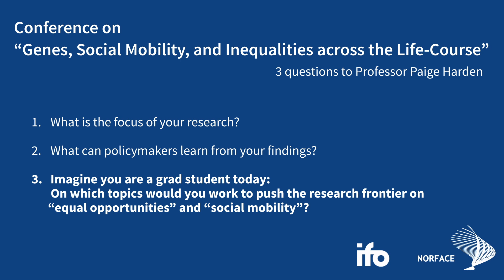Paige Harden about the Current Research Frontier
Prof. Paige Harden, University of Texas at Austin, Professor of Psychology

In the conference “Genes, Social Mobility, and Inequalities across the Life-Course” we will discuss how genetic endowments and childhood circumstances shape health and socio-economic outcomes of individuals. Furthermore, we will assess the scope for public policy to level the playing field.